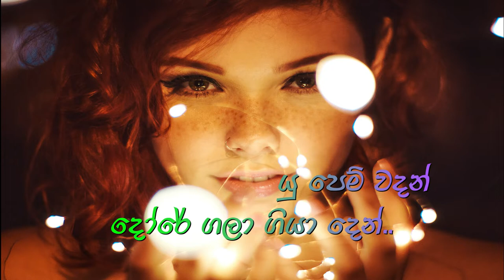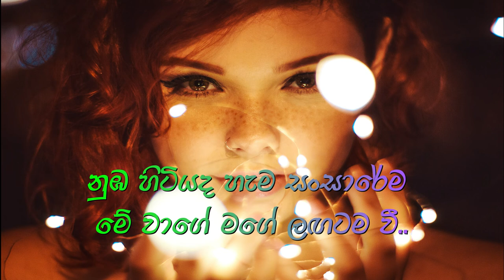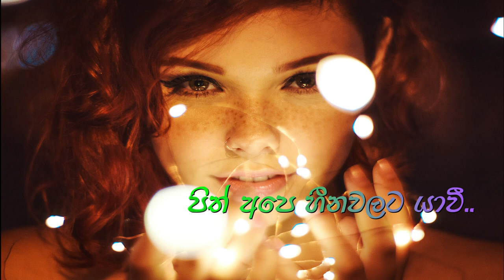Piyath Rajapaksha - Dawasak Ewi | දවසක් ඒවි (Lyrics Video)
Artist : Piyath Rajapakse
Lyrics : Sanduni Karunarathna / Piyath Rajapakse / Dilan Weerasooriya

If you need to change this content in any format, including corrections to the description, artists or lyrics, or to remove this from the channel (if you are the copyright owner), please contact us before report the page and we will get back to you as soon as possible.